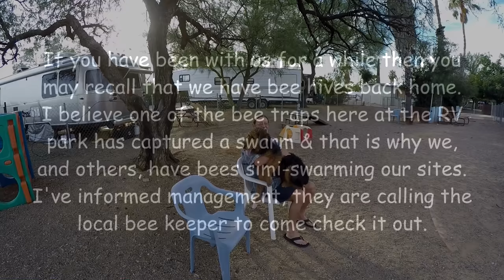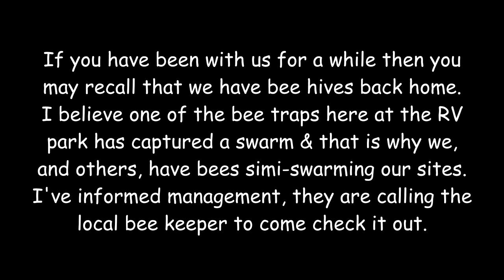S1LAWG,E49 - RV Living, Killer Bees In The RV Park - Nomadic Native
Our RV park here in Tucson has Africanized honey bee traps positioned around it's perimeter. A swarm must have taken up residence in one of them close to the back of the park where we're located as most everyone on our row has bees flying around their RV, bird feeders, tow vehicles.. they are everywhere back here. I've informed the front desk & they are calling the local beekeeper to come capture the swarm.